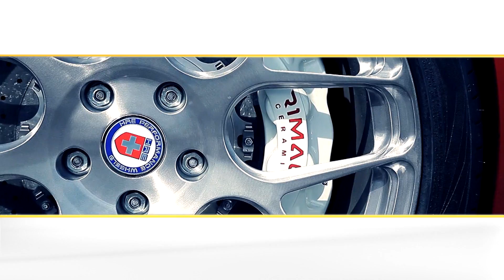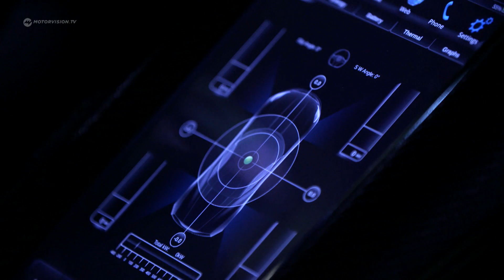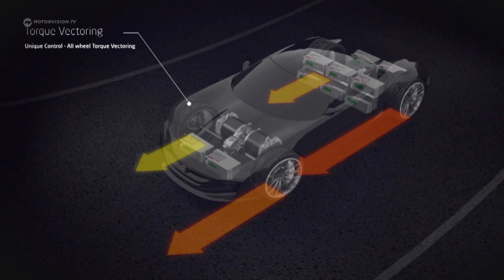Rimac Concept One - Fastest and Most Expensive Electric Car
The fastest, most powerful and expensive e-car in the world. This supercar does not adhere to convention. The futuristically designed Rimac Concept One presents itself extremely flat and extremely powerful. Although the car is relatively heavy, the acceleration capability is abstruse. The four engines produce 1.600 newton meters of torque, which accelerates the car in 14 seconds to 300 kilometers an hour.